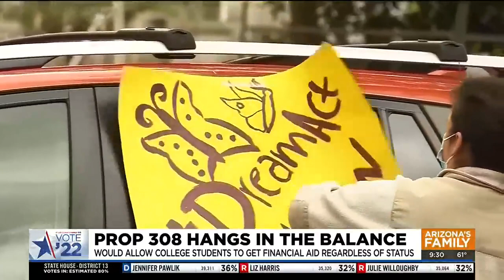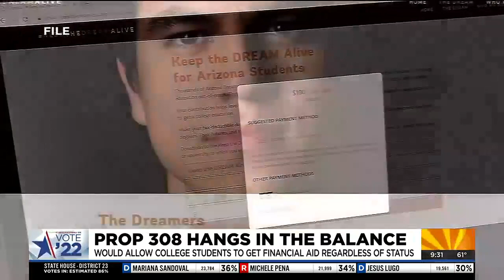Prop. 308 still too close to call as both sides hope they win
Supporters and opponents remain optimistic about the fate of Prop. 308, which would give in-state tuition to certain people in the country illegally.